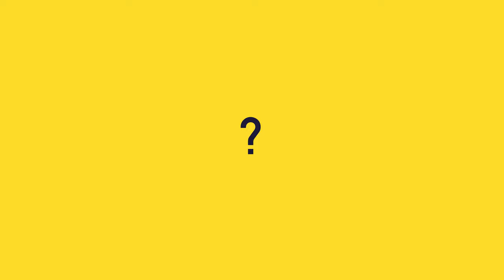Choose Your Blast - Introducing Salomon S/Series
Whether you're planning on charging the groomers, heading out to explore the backcountry or perhaps you're just looking to progress your skiing, Salomon have got you covered.

From beginner to expert, from piste cruiser to powder hound, Salomon's innovative design and industry-leading technology will enable you to fulfil all your skiing goals. Explore this season's ski equipment, clothing and accessories collection below.